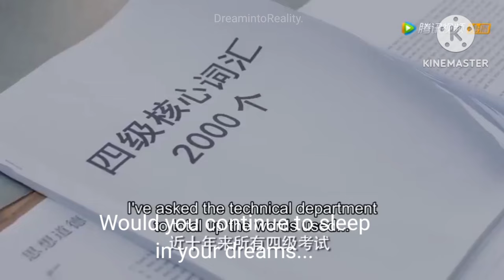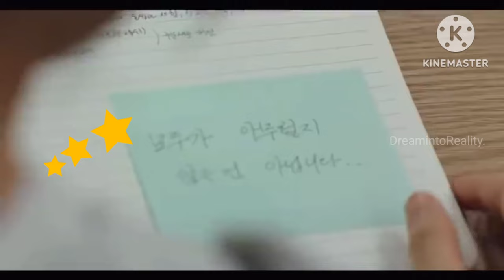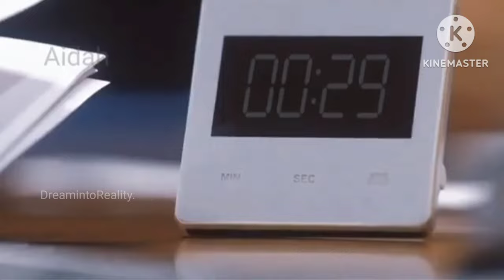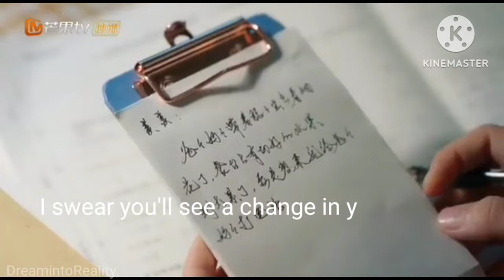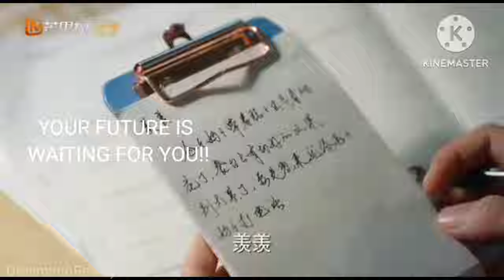Late Night Study Motivation Kdrama+C-Drama 📚||Ft.Middle of the Night||@DreamintoReality.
My aim is to motivate the aspirants and students. The contents in the video doesn't belong to me. I have made a fair use of it to understand the importance of study in life. According to YouTube Guidelines I can make fair usage of it. I haven't violated any of the YouTube Guidelines.